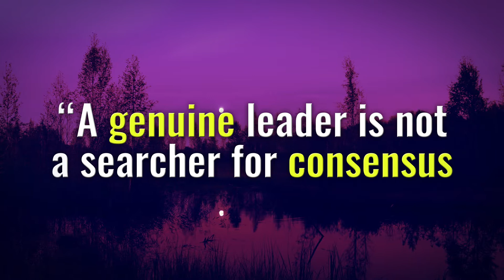A FEW POSITIVE THOUGHTS FOR YOUR WORK WEEK [EP12]